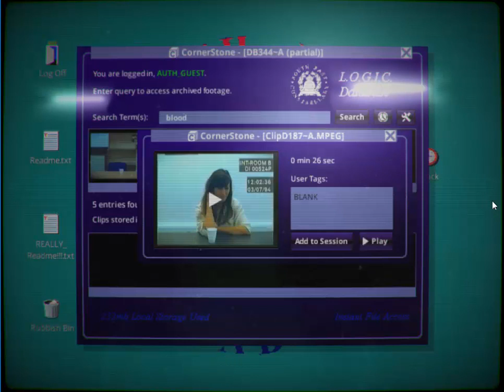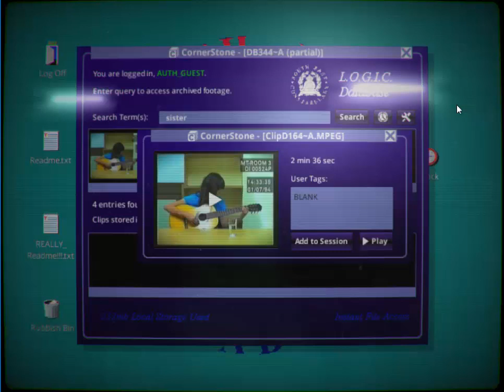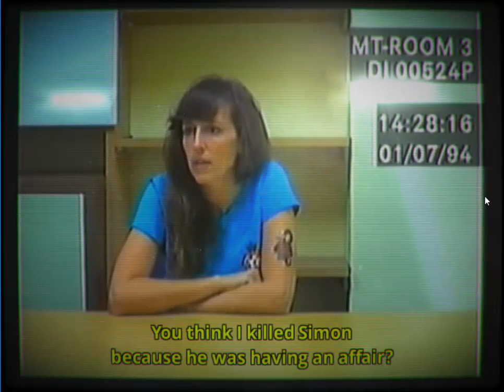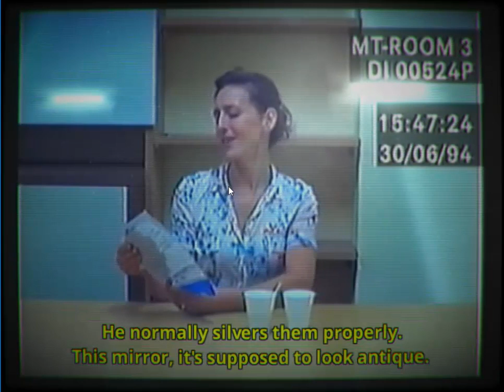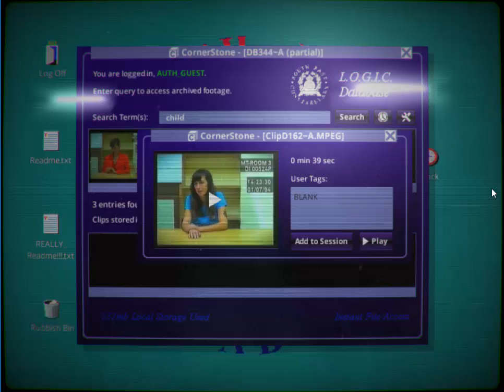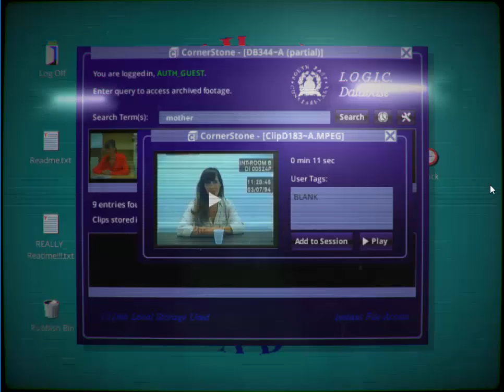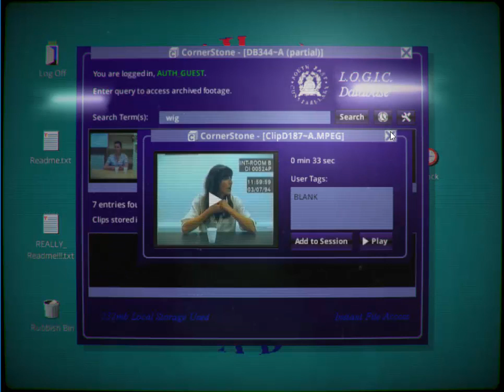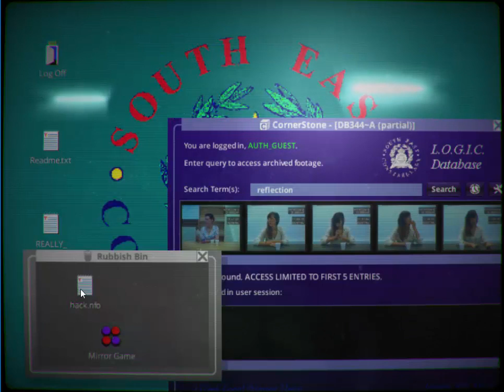Her Story Part 3